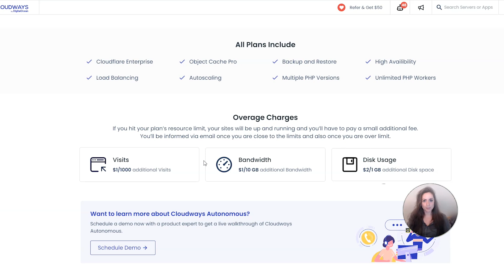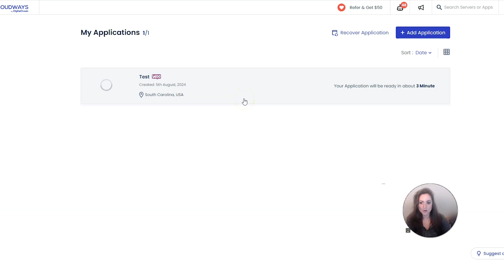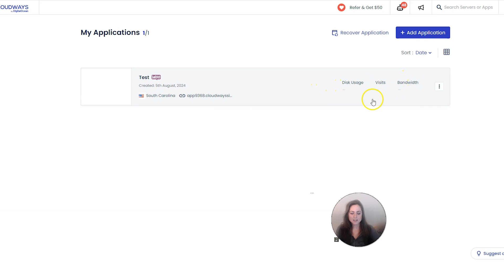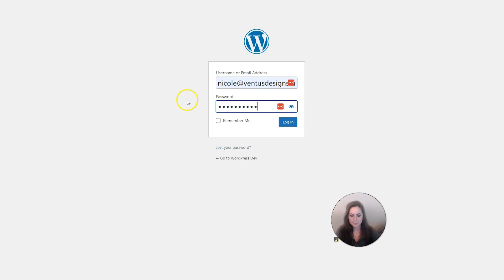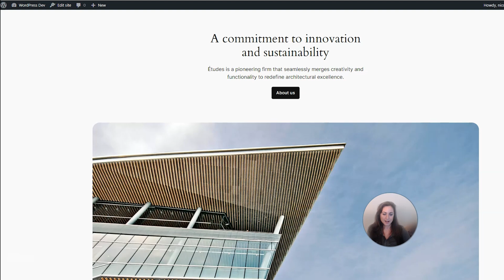Highly Available WordPress E-Commerce Hosting with Cloudways Autonomous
If your website experiences an unexpected traffic surge, it's crucial to ensure it can handle the load. Traditional hosting with limited server resources can cause slowdowns and crashes. Cloudways offers a solution with Cloudways Autonomous, designed for WordPress and WooCommerce sites. It automatically adjusts server resources to manage traffic surges, keeping your site online and loading quickly

00:00 Intro
00:28 About Cloudways Autonomous
01:13 Pricing
01:43 Do you need it?
02:23 Migration
02:38 Create Autonomous Application

RESOURCES

We only share links from products we know and love.  I'm not directly involved in the business of any products, services, plugins, or themes listed (besides Ventus Design Studio) and can make no guarantees regarding them.  Please contact their support directly with any issues or concerns.